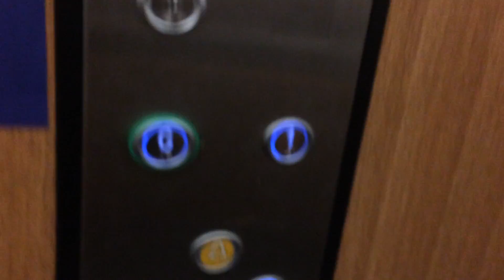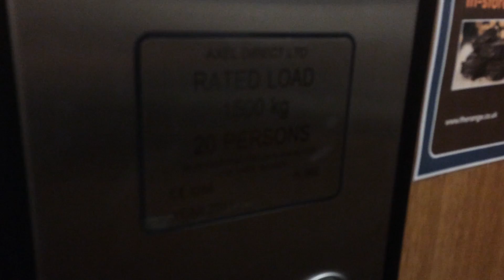Axel Direct Lift at The Range Westwood cross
this is a stupid generic hydraulic a typical lift for the range